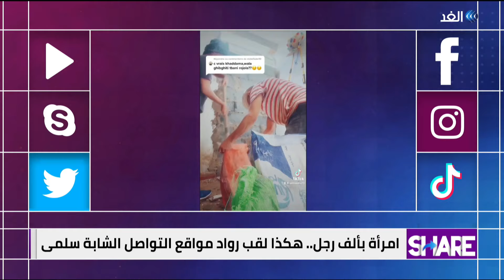من هي الشابة التي لُقبت بأنها امرأة بألفِ رجل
امرأة_بألف_رجل.. هكذا لقب رواد مواقع التواصل الشابة المغربية سلمى, ما السبب الذي دفعهم لهذه التسمية؟.